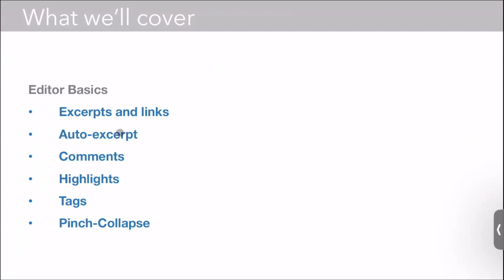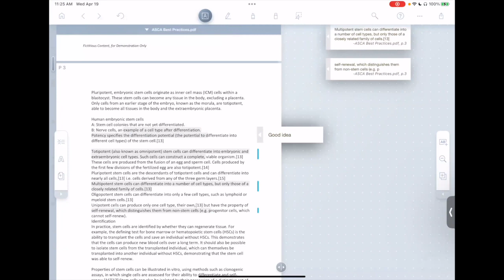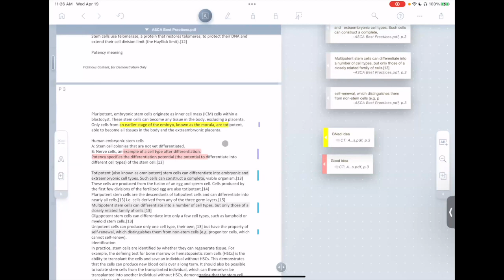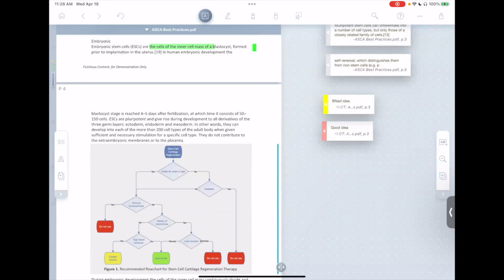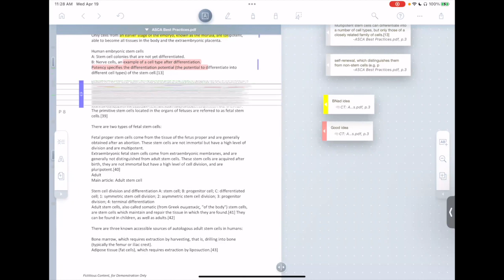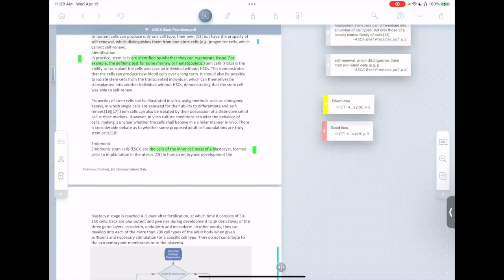Lesson 3 on annotating projects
Editor Basics
  Excerpts and Links
  Auto Excerpt
  Comments
  Highlights